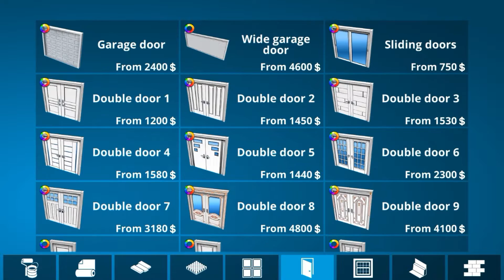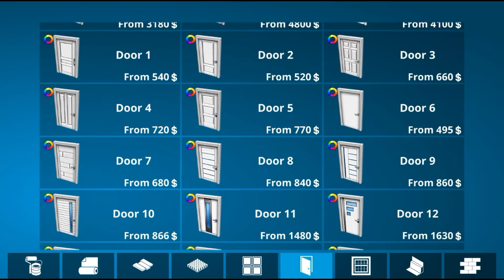New video new series | House Designer | #1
hey guys here is the new amazing series comment down if you want more videos at House Designer.

If you are a gamer then this is the best channel you can watch Minecraft Story type videos Free Fire Gameplays and lots of more games and a good thing is i am from pakistan and from pakistan i was providing you a good gaming content.